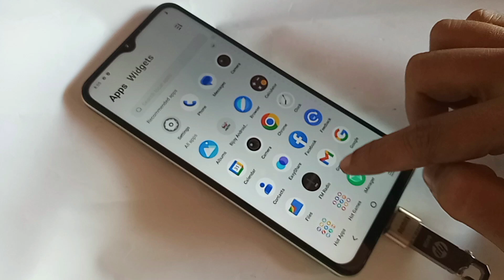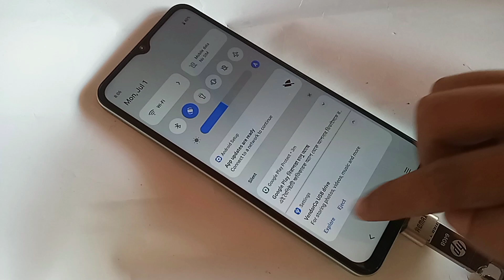Vivo Y03t connect otg use Pendrive // how to connect otg in Vivo Y03t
Use 64 GB pendrive in vivo y03t phone. This phone model is vivo y03t phone now today i will show you how to connect otg in vivo y03t phone.
and ues 64 GB pendrive in vivo y03t phone.
and i will also show you today how to solve otg connection not working problem in vivo y03t phone.
if your phone otg connection not working problem in this phone for this first you have to find the option called settings and go to settings and turn on otg connection and solve your phone otg connection not working problem.